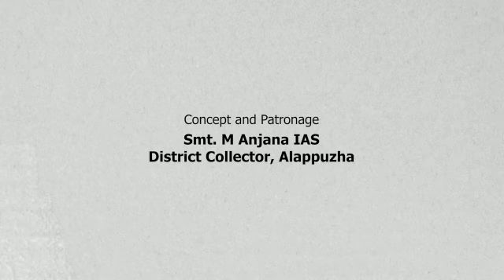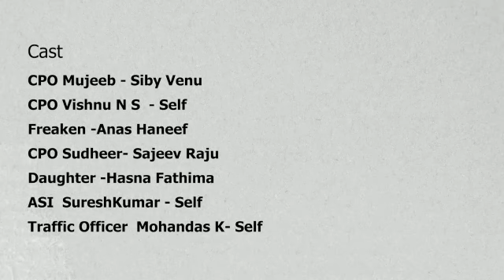Covid 19 Infection control Training Video : A Tribute To Kerala Police /Indywood TV